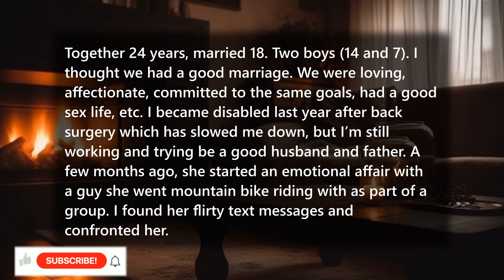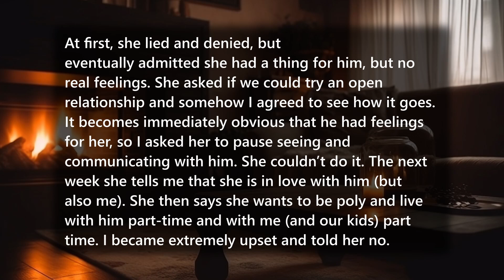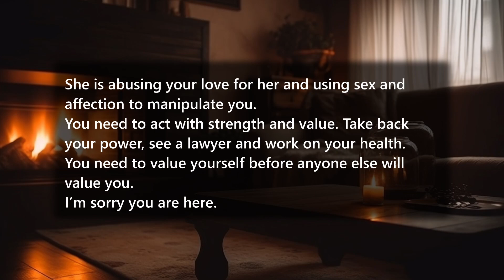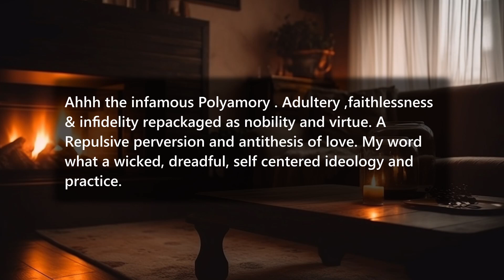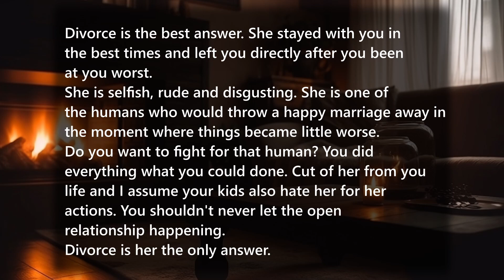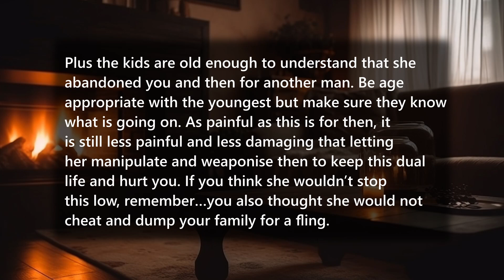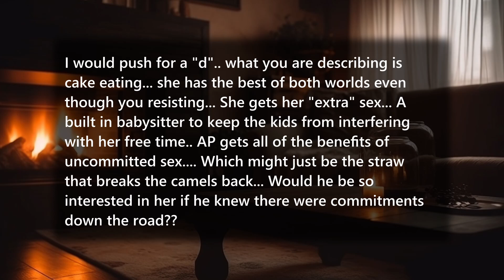It all fell apart within weeks...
Today on Aud Narrations we discuss a story about a man, his wife and the sudden end to their 24 years together (18 years married) due to OP becoming disabled from back surgery. It all falls apart within weeks as OP's wife starts having an affair with a guy from her bike club. No doubt this is the usual circus act where she will get dropped and come crawling back to OP begging for a second chance.

Timestamps:
0:00 Intro
0:16 Main reading
2:04 Comment 1
2:20 Comment 2
3:39 Comment 3
4:05 Comment 4
4:36 Comment 5
5:12 Comment 6
6:01 Comment 7
6:55 Outro

About this channel:
On this channel I plan on doing video narrations of the best reddit posts. All videos are voiced by me! 😊

About this video:
TL;DR: OP should run as fast as the wind can carry him, fighting to keep the kids as shes abandoning them. She will get her comeuppance in due time.

Is there something in the video that belongs to you and you want it removed?